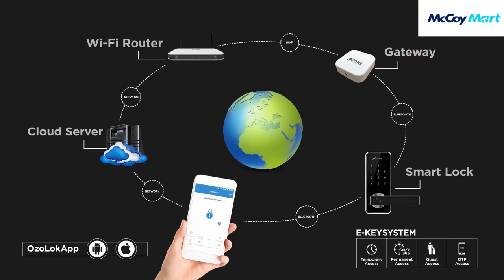Ozone Smart Main Door Lock Morphy BT OZ-FDL-03 BL available on McCoy Mart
Now you can buy Ozone smart Main Door lock Morphy series  at best price from McCoy Mart. This lock is best for main gates as it has biometric features.
Ozone is a leading player in Architectural Hardware Industry and a most popular brand in Electronic Security Segment. With striking global presence & recognition, Ozone constantly strives to provide innovative solutions for architects, builders, specifies and home owners.

Key Features:

• Access Mode - Fingerprint, RFID, PIN, Mobile App, Wi-Fi & Mechanical key
• Passage mode function
• Semiconductor fingerprint sensor(508dpi)
• Universal handle
• Voice guided operation User pin code for guest entry by app
• User unlock records access from app
• Emergency power supply through USB
• Anti theft Password
• Smart freeze

Visit McCoy Mart: URL